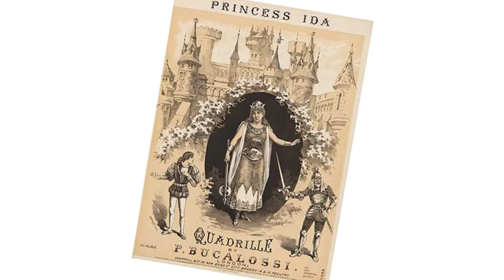New Year's message from GSSA President Libby Weed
Gilbert & Sullivan Society of Austin president Libby Weed wishes everyone a Happy New Year. Libby gives details about upcoming 2013 performances, including our Grand Summer Production of Princess Ida, which will be performed in June of 2013.